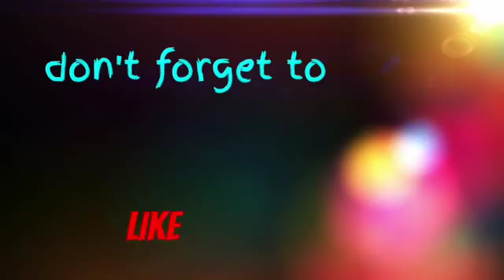Missions with Lamar #4